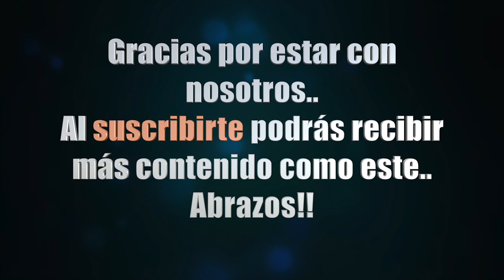Entrevista con Suzanne Powell - El despertar ya es una realidad, Siéntelo! | Alejandro López Silva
AWAKENING IS NOW REALITY, GO AHEAD AND FEEL IT.
Llegó nuestro momento. Es hora de despertar. En esta agradable y mágica entrevista, Suzanne Powell nos revelará cómo conectar con nuestro despertar. Los cambios y la transformación ya son una realidad. Sólo descúbrete y conéctate con lo que está sucediendo en el presente.
Bienvenidos.

Our time has come. It is time to wake up. In this pleasant and magical interview, Suzanne Powell will reveal to us how to connect with our awakening. Changes and transformation are already a reality. Just find out and connect with what is happening in the present.
Welcome.

Transformación y despertar de Consciencia | Conectándonos con Alex López